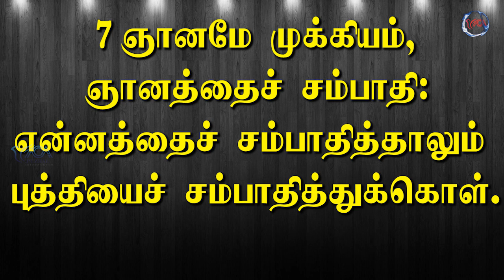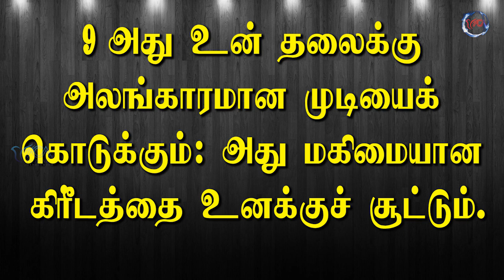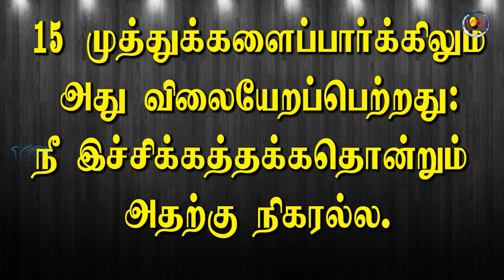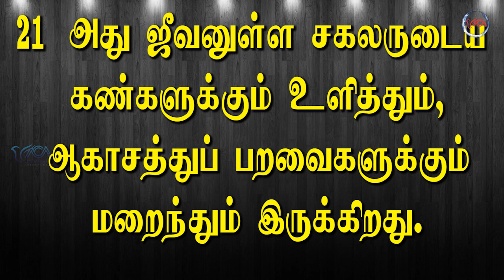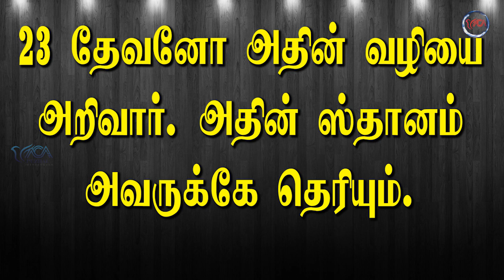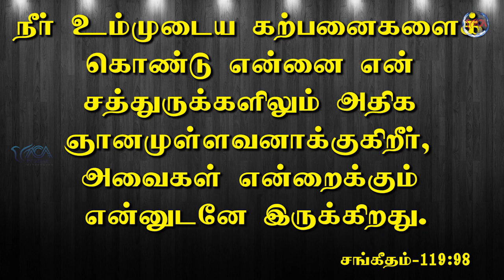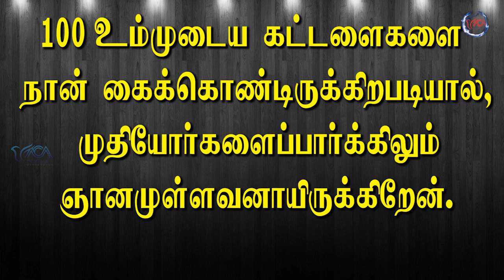புத்தியை சம்பாதிப்பது எப்படி? | Message By Pastor M.Simon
Buthiyai Sambathipathu Eppadi ?

Name : M.simon
Bank : INDIAN BANK
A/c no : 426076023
Branch : Anna Nagar, Chennai.
IFSC Code : IDIB000A025

NO:33, Thiruvalluvar St, Puzhal, Chennai - 66